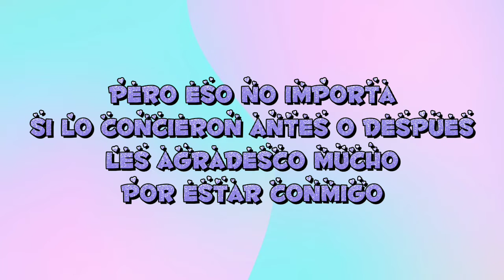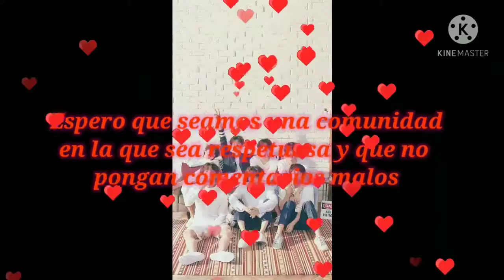Especial de 4K y 8 meses en Youtube .....Mi primer Video 💖💖🧸